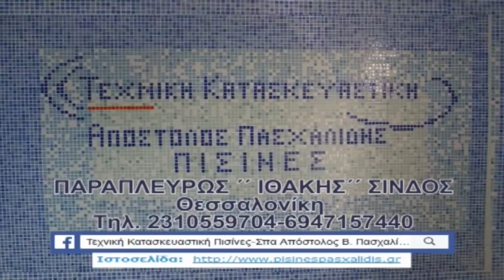Ροδολίβος - Νιγρίτα 2-1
15/09/2018 ... Kirkas WebTv
Τα Highlights των Σερραϊκών αγώνων παίζουν μόνο εδώ...